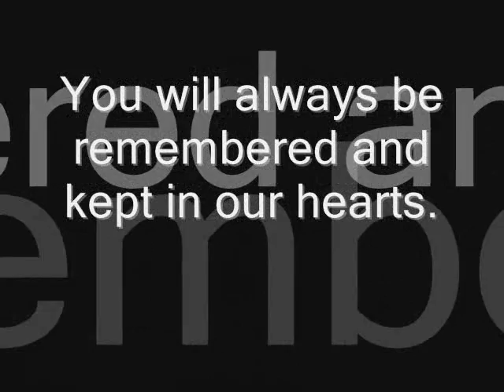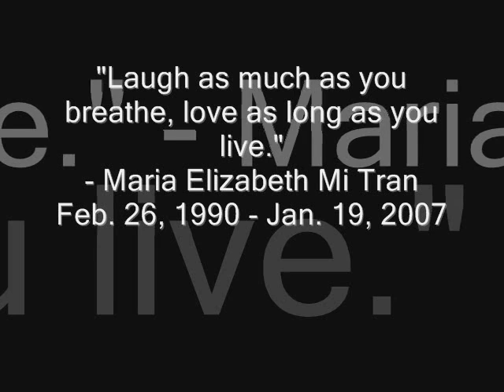Maria Elizabeth Mi Tran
This one's for you Liz.